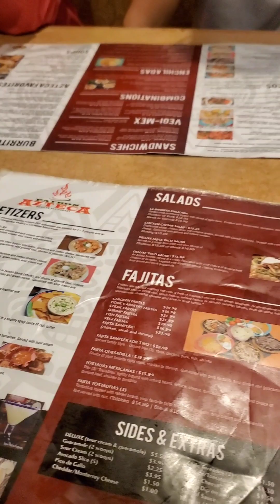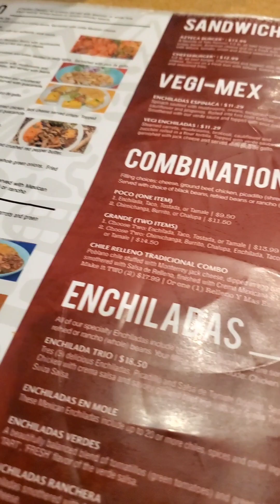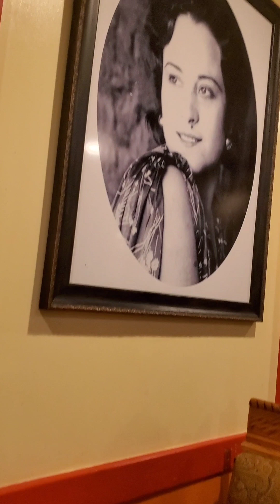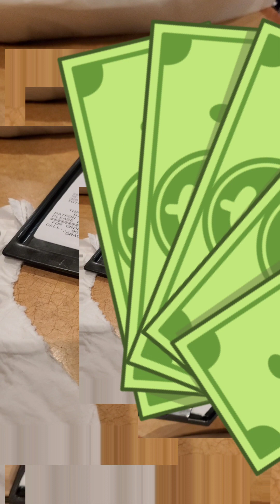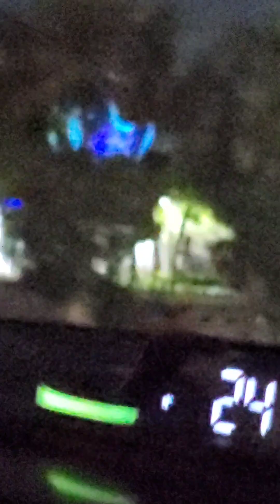QUE SE COME EN UN RESTAURANTE MEXICANO EN ESTADOS UNIDOS?